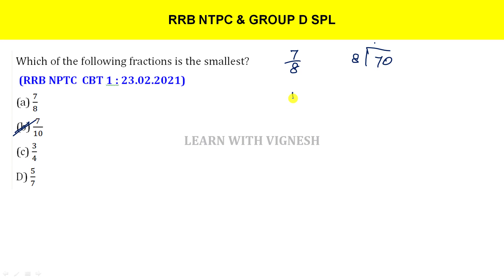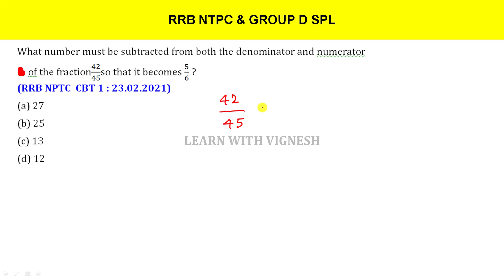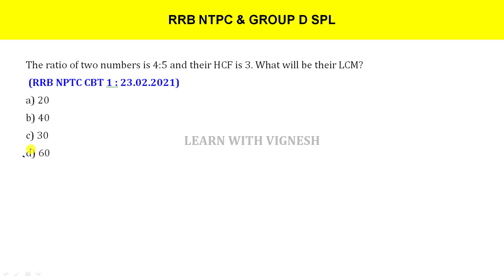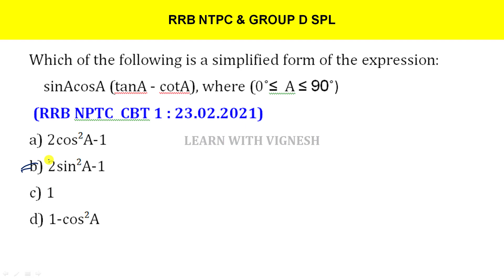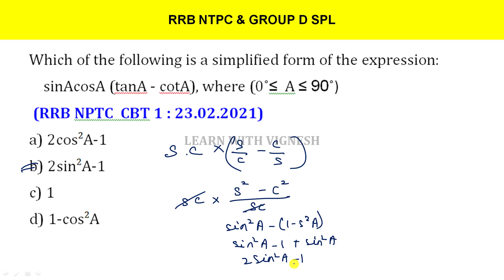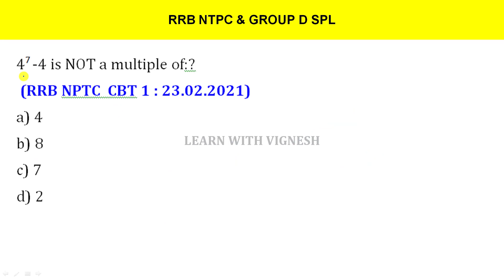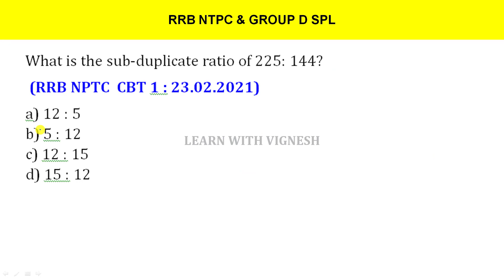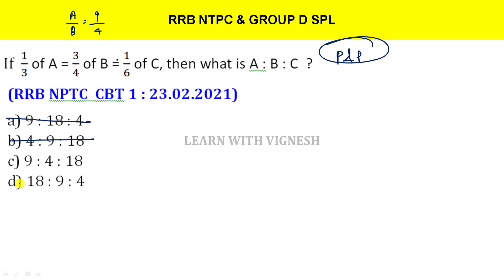RRB NTPC 2021 Trending concept Questions in Tamil | RRB NTPC Analysis in Tamil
😍Link to purchase RRB NTPC CBT 2 and Group D maths and Reasoning special Course

Magical methods used in this course:
👉Multiple concept
👉Option elimination method
👉Step skipping